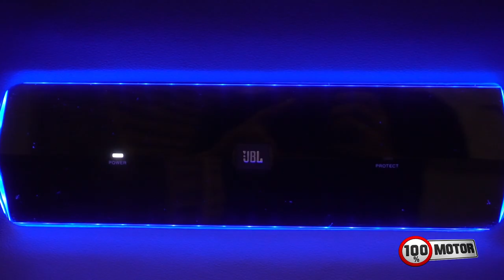SDA 2018 - Chevrolet Onix SOUND